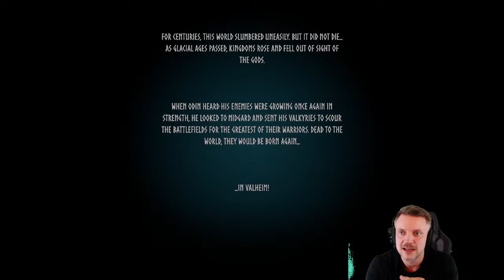I Always Wanted to Play Valheim, it's Finally Time!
I have barely touched Valheim, a couple of hours streaming a year ago does not count. One of the greats when it comes to open world survival crafting games is Valheim, developed by the Swedish developer Coffee Stain Studios that also have made hits like Goat Simulator it's crazy to think that they put out something so amazing as Valheim. In Valheim you are a Viking sent to lands of Valheim after death, here you will survive, build a home, build defenses, hunt down monsters and be on the lookout for that sweet loot. A brutal exploration and survival game for 1-10 players, set in a procedurally-generated purgatory inspired by viking culture. Battle, build, and conquer your way to a saga worthy of Odin’s patronage!